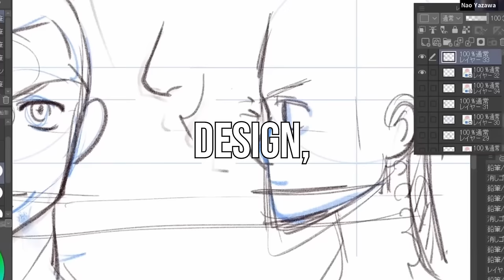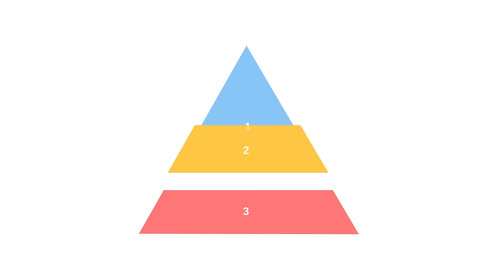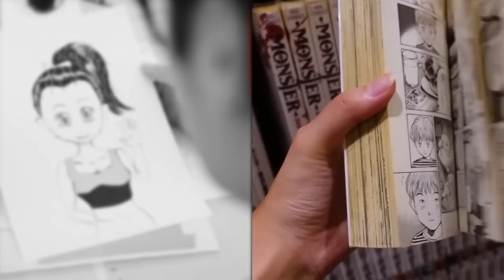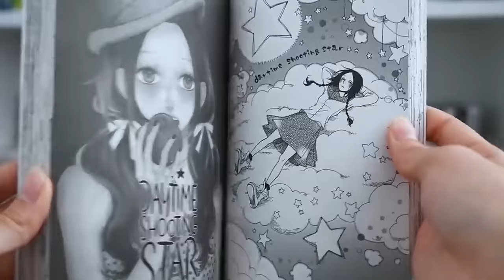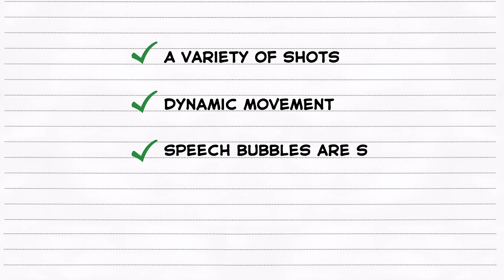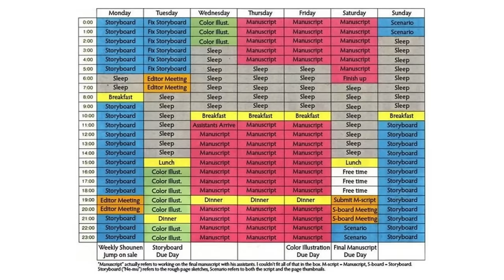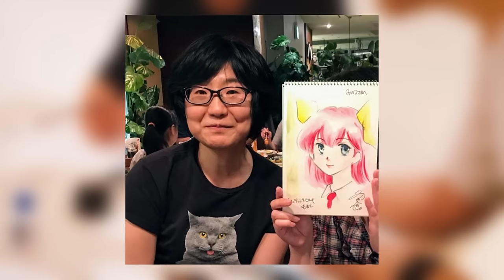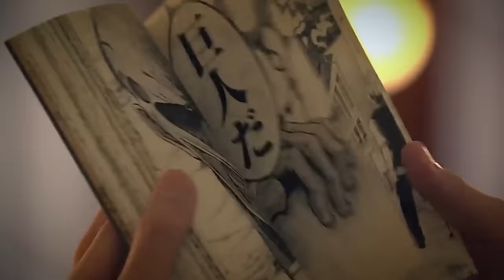How to be a PRO Mangaka | How to Make Manga for Beginners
👉 If you're a beginner mangaka, aspiring to FINALLY create your first oneshot manga after YEARS of struggling and feeling stuck, then we would love to invite you to apply to our Oneshot Manga Drawing Program!

👉 Related Videos on Character Design

Wanna get more FREE Anime & Manga Tutorials DAILY?

P.S. This channel is run by Artillery Philippines.